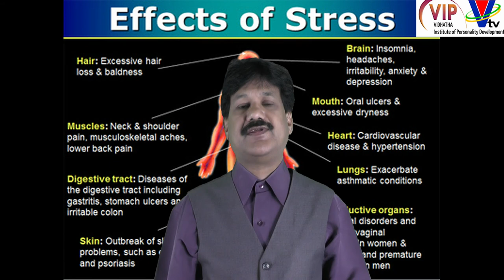Effects of Stress-KRANTIKAR -PSYCHOLOGY & HYPNO THERAPY